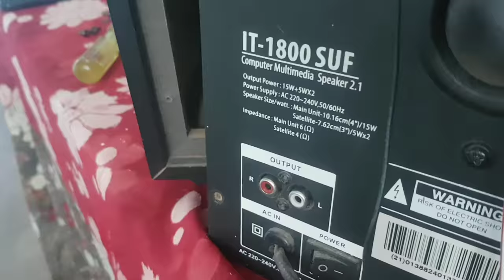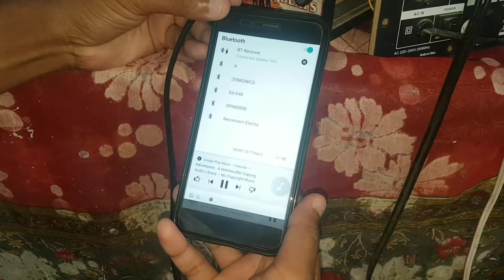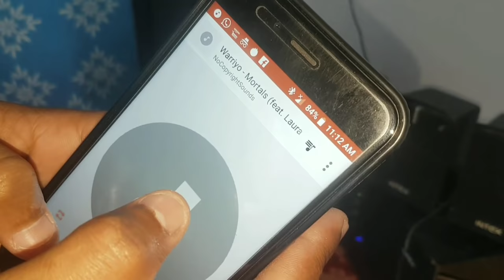Home theatre # how to connect external sub woffer with mother board Detail video in hindi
My GEARS-